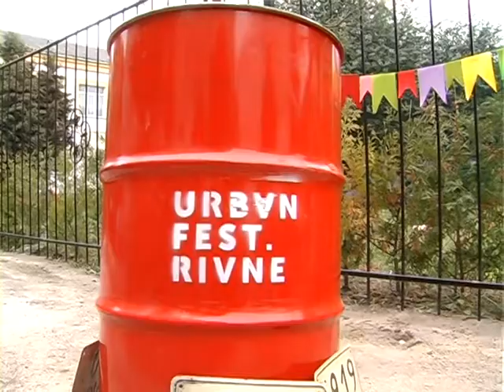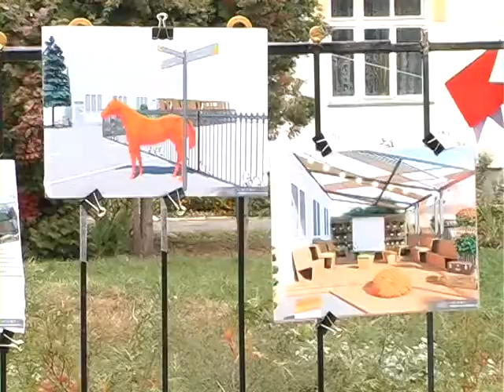URBAN FEST. RIVNE